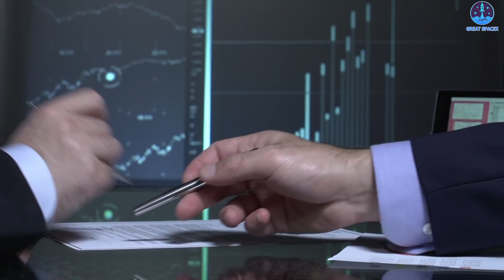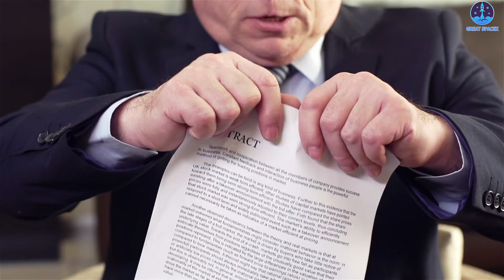SpaceX vs FAA: Why KEEP STOPPING Starship Orbital Flight? Elon Musk Respond.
Elon Musk & SpaceX vs FAA
Nearly a century ago, humans built skyward for the first time at an unprecedented rate. It was the age of skyscrapers.  First the 71-story Bank of Manhattan Trust Building up in New York City, followed by the Chrysler Building, with 77 floors, and finally the Empire State Building, with 102 floors.
It was a moment of prosperity and promise in America. Standing at drafting tables, engineers designed these structures using reinforced concrete and daring architectures. Then, everyday laborers built them higher and higher into the sky, eating their lunches in the clouds.
Now, we may be about to do it again.
At the beginning of this month, SpaceX technicians and engineers stacked a Starship and its Super Heavy booster for the first time. The full stack measured about 120 meters, or approximately the height of a 30-story building. The only difference? This skyscraper was not secured to the bedrock dozens of meters below its foundation. This skyscraper was meant to fly.
Much work remains ahead before the vehicle will launch. In the near term, more heat shield tiles must be applied to Starship's stainless steel exterior. These are needed to manage heating during atmospheric reentry.
The company also has technical work to do on the extensive ground systems needed to fuel the vehicle. Then, there are myriad tests of the Super Heavy booster itself, including verification of its ability to withstand high pressure and static test firings of the propulsion system.
However, the biggest hurdle of all will be clearance from the Federal Aviation Administration, which is working with SpaceX to conduct an environmental assessment of launching such a mammoth rocket from these South Texas wetlands. After a "draft" of this assessment is published, there will be an approximately 30-day period for public comments. This will be followed by other steps, including a determination by the FAA on whether SpaceX's proposed environmental mitigations will be enough or if more work is required.